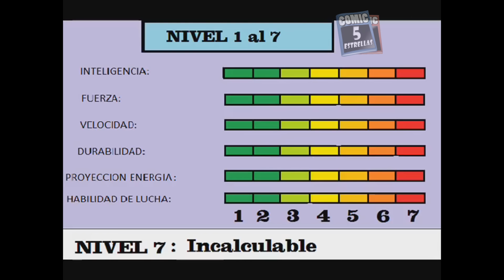Todo Sobre One Above All MARVEL (Omniverso)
Spider Man Vol 2, # 140, año 2007